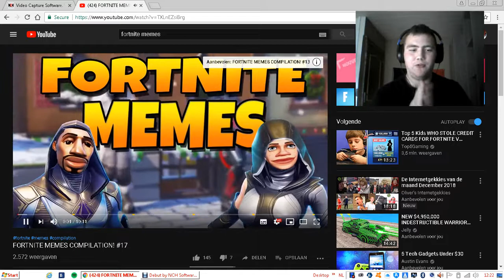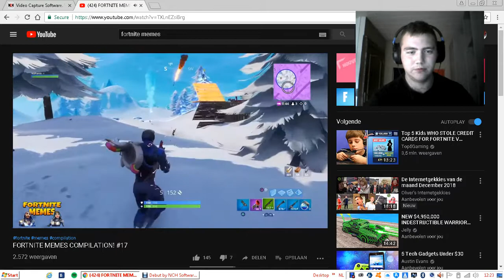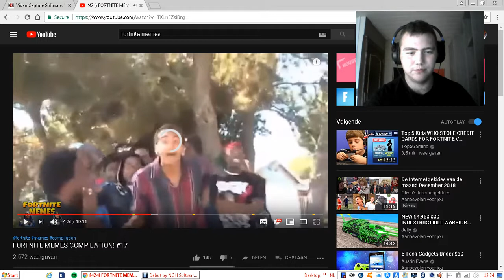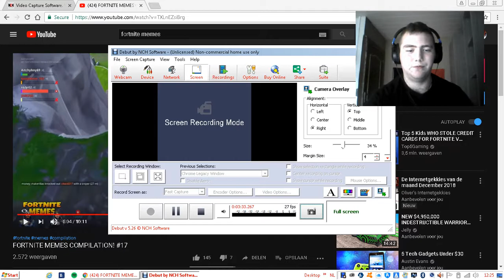REAGEREN OP FORTNITEMEMES #2/ AltijdDylan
BEDANKT VOOR HET KIJKEN NAAR "REAGEREN OP FORTNITEMEMES #2"
Vond je de video tof, laat dan zeker een duimpje achter.